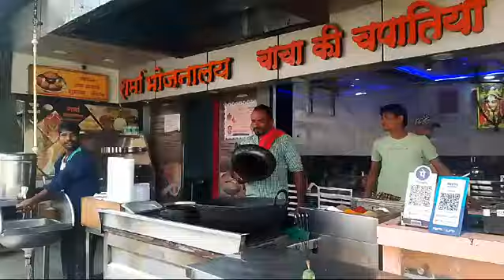November 7, 2024